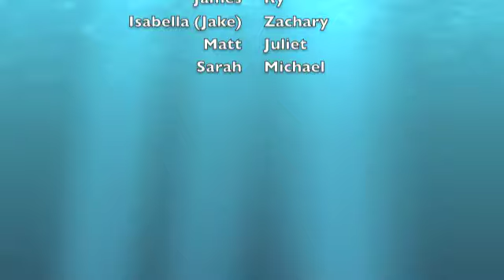Endless River Adventures Community Kids Kayaking Camp.m4v